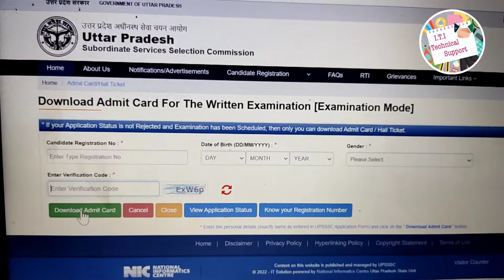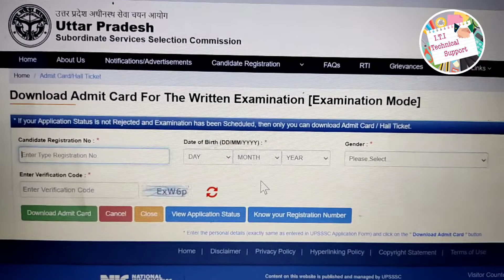UPSSSC Assistant Boring Technician Admit Card Download 2022 | How to download UPSSSC Admit Card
UPSSSC Assistant Boring Technician Admit Card Download 2022